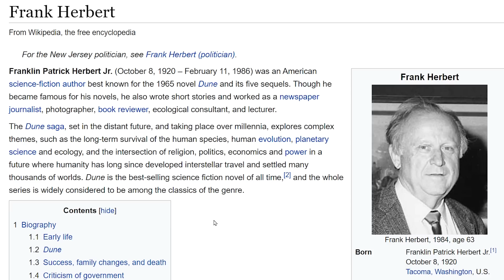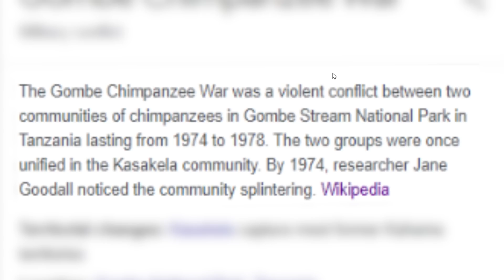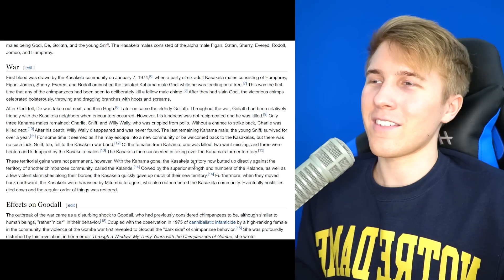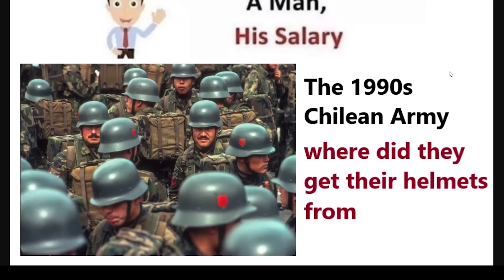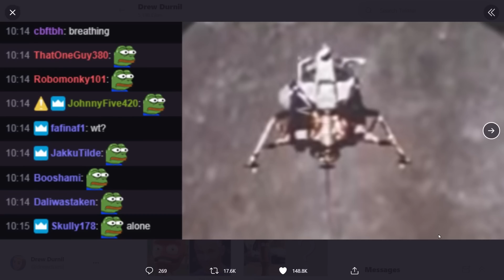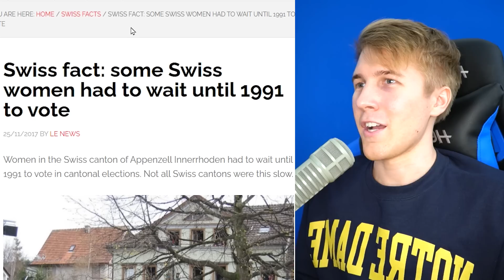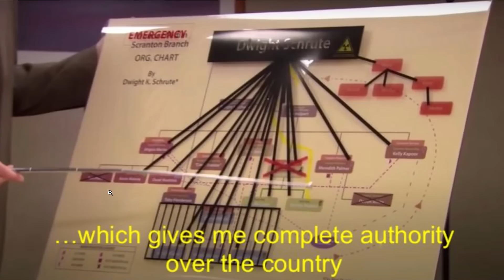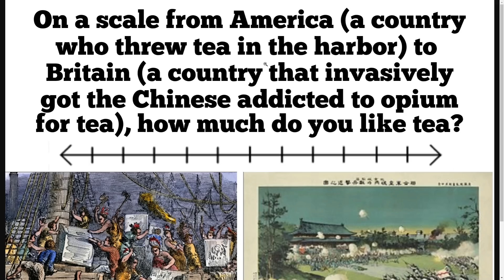“World History” Moment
Still investigating the developments in Tomato Town

Aaron Fleischman
Anikyte
Dalton D
AryanAfterHours
BallinLikeStalin
Elijah senpai
EpiNick
FusionWolf
I'm_boutta_nut
M203 BrushEm
LuxembourgLover
Mac
MannyManny74
Palatino1013
Patrick C
Scotty From Marketing
Stormtrooper501
The Glen Council
Zeffi
Thiccboi 3000
Andrew Lowe
ClBlr
Astrakonix
RageCake
TannerOfNazareth
Unspaghettied